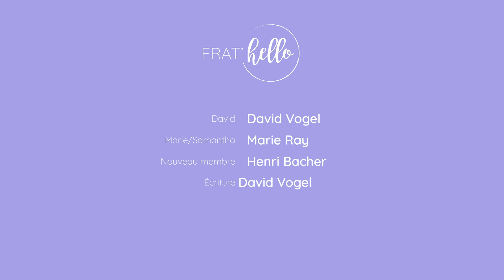Frat'hello (Ep. 1)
La Fraternelle a un nouveau service d'accueil : Frat'Hello !